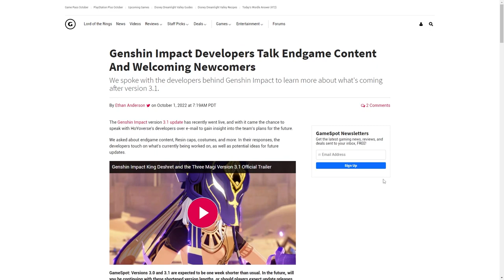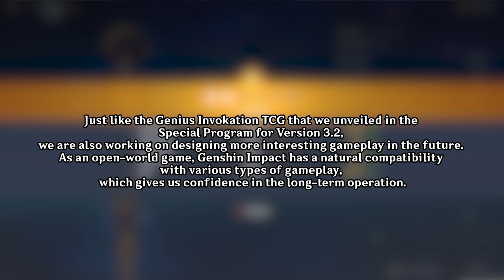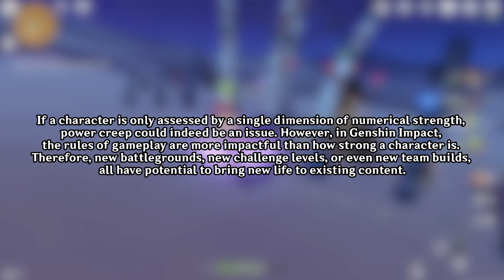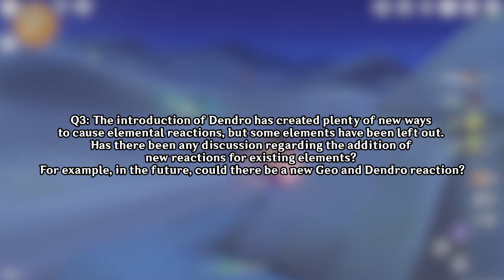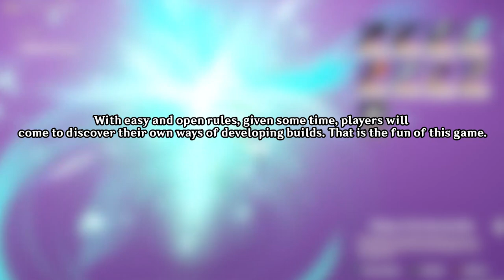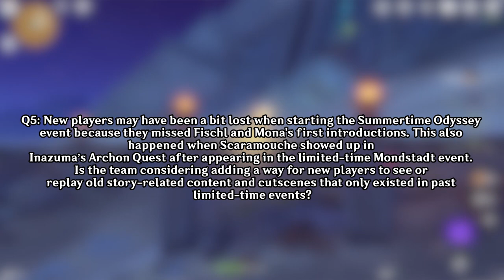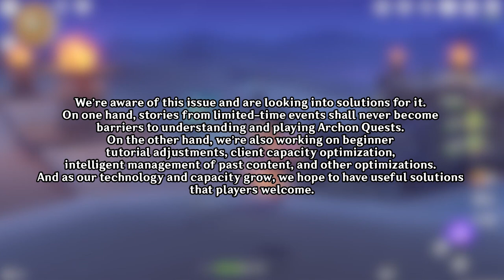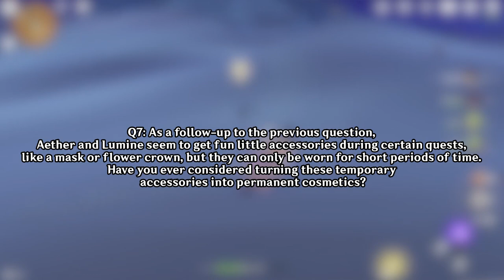The Future of Genshin Impact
This gamespot interview is kind of crazy. (and not in a good way)
What do you guys think? Are you happy with their responses? Let me know!

TIMESTAMPS:

00:00 - Intro
00:54 - Question 1
02:48 - Question 2
04:46 - Question 3
06:36 - Question 4
07:40 - Question 5
09:09 - Question 6
10:01 - Question 7
10:34 - Question 8
11:15 - Outro